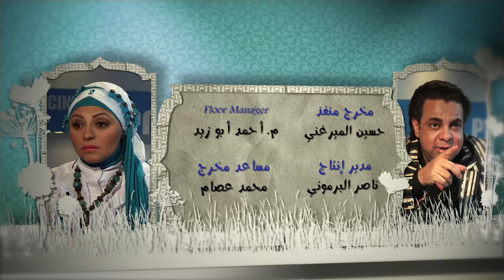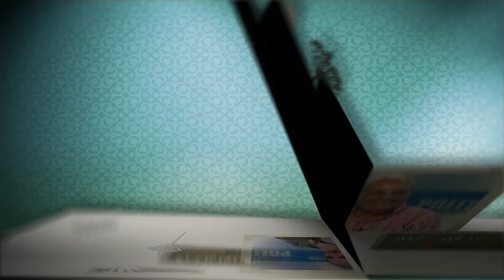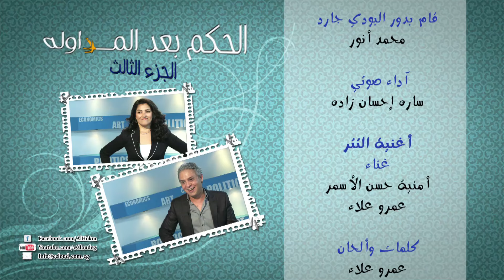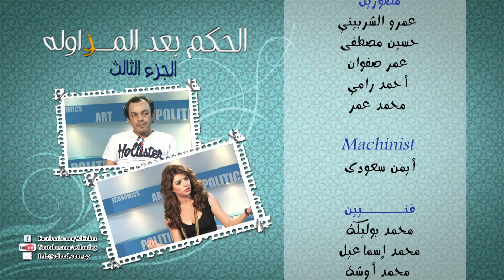حلقه الاعلاميه دينا عبد الرحمن فى برنامج الحكم بعد المزاوله| Alhokm Baad Elmozawla